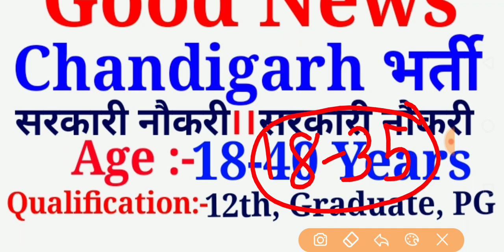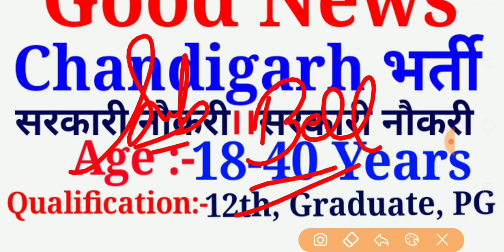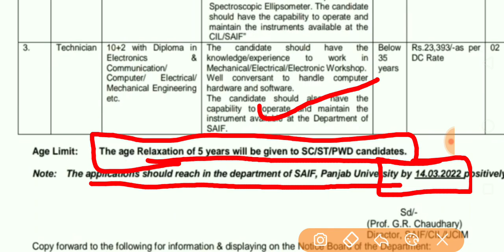Chandigarh Recruitment 2022, Vacancy 2022| Various Posts| 12th Pass | Special Education